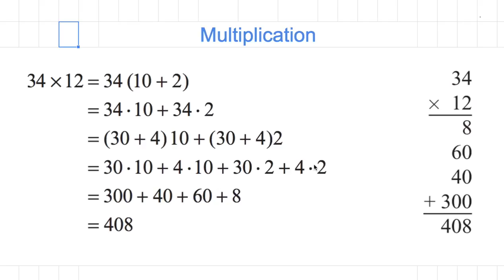[숫자와 논리] 0113 - 곱하기